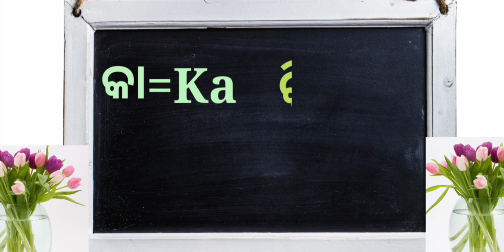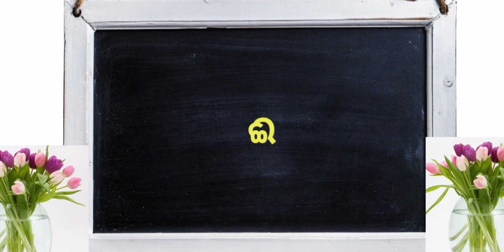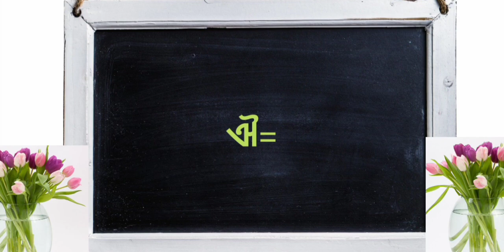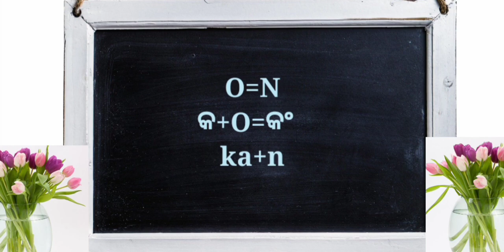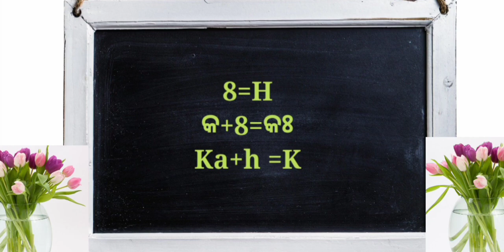odia matra in English |ka ki ku in English | ka kha ga in English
allodia_matra in english
ଓଡ଼ିଆ_ମାତ୍ରା ଶିକ୍ଷା
ଏହି ଭିଡିଓରୁ ପିଲାମାନେ ଅତି ସହଜରେ ଓଡିଆ ମାତ୍ରା ଶିକ୍ଷା ଲାଭ କରି ପାରିବେ । ଧନ୍ୟବାଦ 🙏

it's necessary to learn English matras to learn English words, write words properly. i think all students learn this in short time by practicing in their note book.
ଆଶା କରୁଛି ମୋର ଏହି ଭିଡ଼ିଓ ଟି ପିଲାଙ୍କୁ ଭଲ ଲାଗିବ।ଇଂଲିଶ ମାତ୍ରା ଶିଖିଗଲେ english ର ସବୁ ଶବ୍ଦ,ନାମ ଲେଖିବା ଓ ପଢ଼ିବା ଅତି ସହଜ ହେବ।
୧-ଆନନ୍ଦ ଦାୟକ
୨- ସ୍ଵତଃସ୍ପୃତ ଅଂଶ ଗ୍ରହଣ
୩ -ବାହ୍ୟ ପରିବେଶ ସହ ଜଡ଼ିତ
୪-ଅନୁଭୂତି ସହ ସଂପର୍କିତ

ଉପର ଲିଙ୍କ୍  ନୂଆଁ ନୂଆଁ English words ଶିଖିବା ପାଇଁ କ୍ଲିକ କରନ୍ତୁ